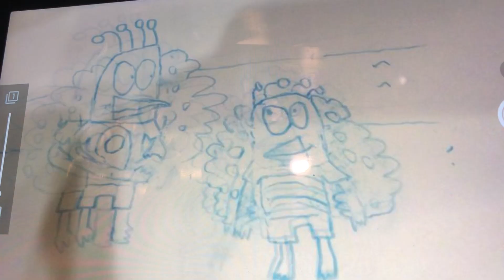Paul And Po Showing Off Their Big Feathers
This is an animation I made of Paul and his brother Po from Ryan and Paul showing off their huge feathers. At the time I made this animation and the previous one, my markers are running out of ink, so I may get some new markers soon.